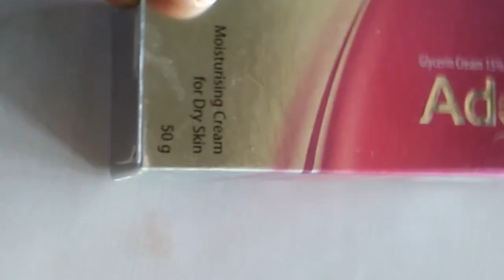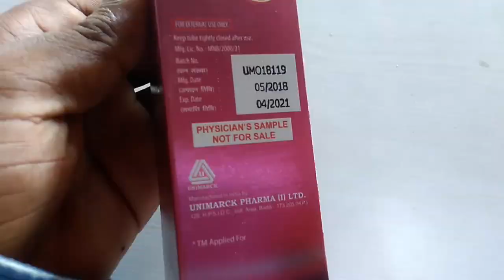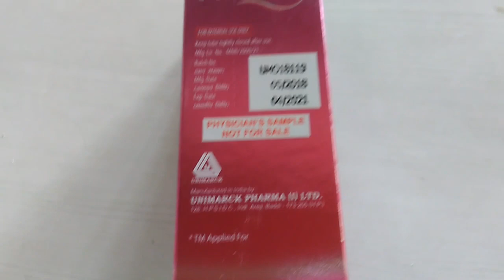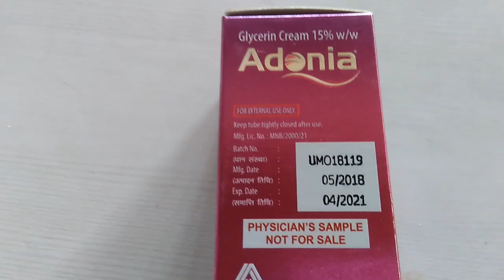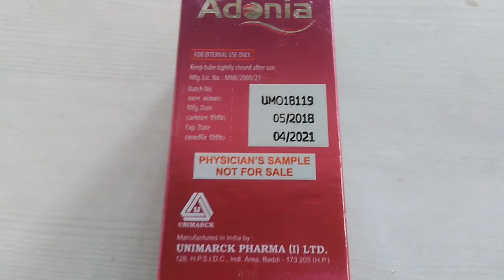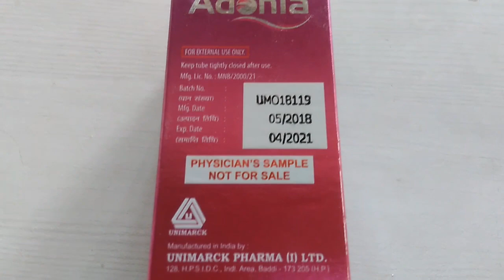Adonia moisturizer cream#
New SONI